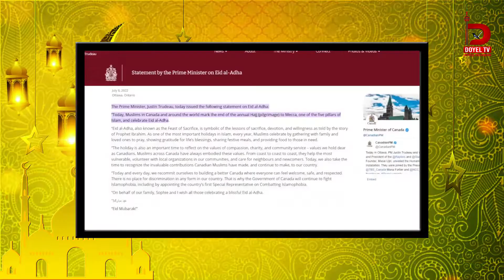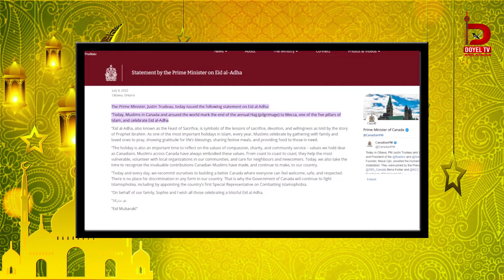Doyel Prime News 09 July, 2022 - Doyel TV Canada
To Watch Doyel Tv Live,
দোয়েল টিভি কানাডা-এর দোয়েল প্রাইম সংবাদে থাকছে কানাডা, বাংলাদেশ এবং বিশ্বের সকল গুরুত্বপূর্ণ সংবাদ ও খেলার খবর। বছর ঘুরে আবার এলো মুসলমানদের অন্যতম ধর্মীয় উৎসব পবিত্র ঈদ-উল-আযহা। গেল কয়েকবছরের তুলনায় এবার নতুন মাত্রা ও আয়োজনে বিভিন্ন প্রদেশে পালিত হয়েছে পবিত্র ঈদুল আযহা। করোনার প্রকোপ কমায় দীর্ঘ বিরতির পর পবিত্র ঈদের দিনে যান্ত্রিকতাময় প্রবাস জীবনে বাঙালিরা মিলিত হয় একে অপরের সঙ্গে। ঘরে ঘরে পরিণত হয় মিলনমেলার। ঈদের দিন সকালে  টরন্টোতে  নাগেট মসজিদে অনুষ্ঠিত হয় তিনটি ঈদের জামায়াত। জামাতে সতস্ফুর্ত অংশগ্রহণ করেন ধর্মপ্রাণ মুসলমানরা।  পবিত্র ঈদ উল আযহা উপলক্ষ্যে সকল কানাডিয়ান মুসলিম এবং বিশ্বের সকল মুসলিমকে শুভেচ্ছা জানিয়েছেন প্রধানমন্ত্রী জাস্টিন ট্রুডো। শুভেচ্ছা বার্তায় তিনি বলেন, এই দিনটি সহানুভূতি, দাতব্য, এবং সম্প্রদায় পরিষেবার মূল্যবোধগুলিকে প্রতিফলিত করার জন্য একটি গুরুত্বপূর্ণ সময়। কানাডা জুড়ে মুসলমানরা সর্বদা এই মূল্যবোধগুলিকে মূর্ত করে এসেছে। উপকূল থেকে উপকূল থেকে উপকূলে, মুসলমানরা  সবচেয়ে দুর্বলদের সাহায্য করে থাকে  এবং  স্থানীয় সংস্থাগুলির সাথে মিলে স্বেচ্ছাসেবক হয়ে  প্রতিবেশী এবং নতুনদের  প্রতি যত্ন নেয় । এই খুশির দিন , আমরা আমাদের দেশে কানাডিয়ান মুসলমানদের অমূল্য অবদানকে স্মরণ করছি ।
 এবং এছাড়াও রয়েছে দেশ বিদেশের গুরুত্বপূর্ণ সংবাদ।
About Doyel TV Canada
Doyel TV Canada is a Bengali IP TV channel based in Canada. Our goal is mostly to represent Bangladeshi art, culture, and virtues to Canada and to the rest of the world as well. Doyel Tv runs many entertainment programs such as Musical live show, Celebrity talk show, Showbiz and Sports feature program, Religious program, Travel show, Cooking show and Latest News from our own production. Doyel Tv also runs many popular Bangla Movies, Dramas, Music videos, and international movies as well. Our motto is to entertain and enrich our audience with the best and standard program.